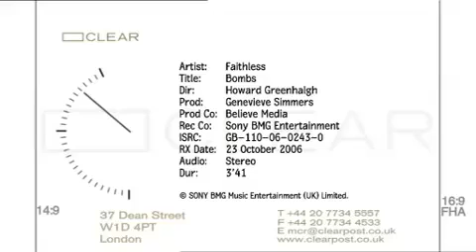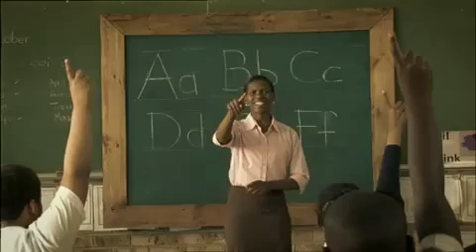Faithless - Best Video (Promo)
This video should win awards for its ingenuity but it keeps getting removed, or embedding disabled by bureaucrat's with no spine or imagination of their own. They say it's offensive when it's obviously a piece of artistic truth, this is a typicaly fascist thing to say. The only offensive thing is they wont allow it to be seen.